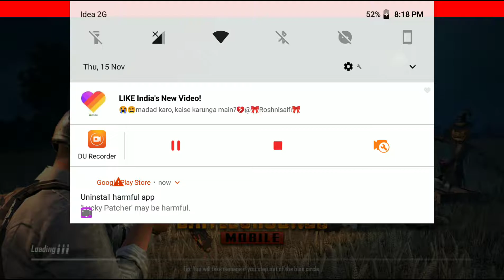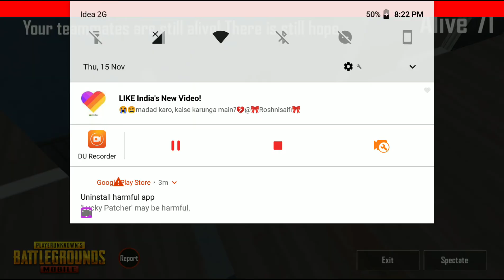Funniest Gameplay By Aamir | PUBG Official game